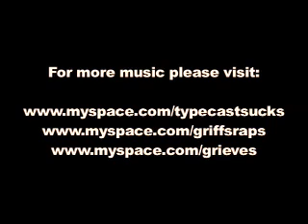Bald Spot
BALD SPOT music video for the Seattle rapper TYPE, directed by GRIFF J and produced by GRIEVES.